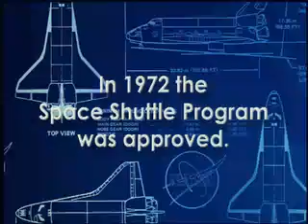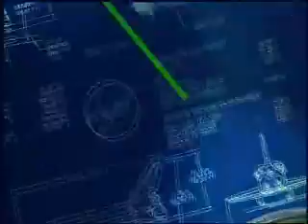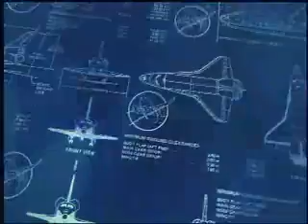STS-1 25th Anniversary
This is one of those projects that broadcast designers dream of... big. important. and a long deadline.

On April 12, 2006 NASA celebrated the 25th Anniversary of STS-1, the first space shuttle flight.

In January 2006 I was given the task of creating a dramatic piece that would highlight aspects of the space shuttle program. Design, Training, John Young (commander), Bob Crippen (pilot)), The Flight, and Legacy.

In addition to being shown on NASA Television on April 12th, to commemorate the shuttle's anniversary, it was later to be shown on the IMAX screen at the National Air and Space Museum. So from the get go I had to create something dramatic, and incorporate a "wow" factor into my design. The piece was to be called STS-1 The Boldest Test Flight in History.

Given that this was the first space shuttle ever designed, I took the "design" aspect and created a blue print pattern for the background. I also wanted to create a world in which the viewer moves from subject to subject. Since the work would eventually be viewed on a screen 5 stories high... I wanted a real sense of movement in the animation... part animation... part thrill ride.

The camera follows a line from the main title and moves to a subject title. and then once a video on that subject is seen, moves on to the next. I have always loved Adobe After Effects, and wanted to use its 3D camera... this project was the perfect vehicle for that.

The piece opens with the shuttle on the pad and go through a review of the shuttle program. Using the actual STS-1 launch audio, my graphic shuttle takes off and reveals the title at the end of the countdown.

Of the 6 subjects presented, I would take 3 (John Young, Bob Crippen and Legacy) and the editor Andrew Gelfman would take 3 (Design, Training, and The Flight). I had to design the project so that he, as an editor, could simply drop their work into appropriate sections of the world I created. At each title graphic I created a chromo key wipe so the editors could insert their work. One of the biggest challenges was creating the Legacy section. I took the patch of every shuttle mission up until then and animated them, in their flight order, coming from the first mission's patch. The music for the whole piece was composed by Willie Lewis.

The complexity of the project was immense. I feel I was successful in creating a world that took the viewer on a ride to each of the space shuttle's subjects in an interesting, entertaining and informative manner.

Mark R. Hailey
Art Director, NASA Television